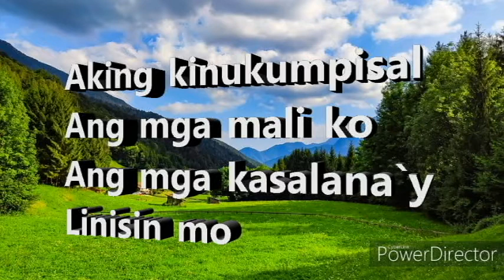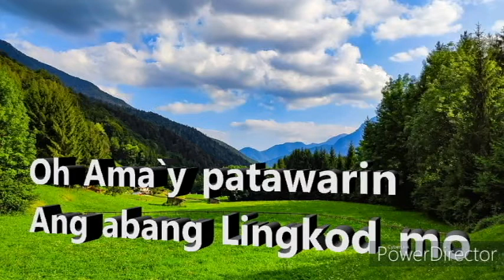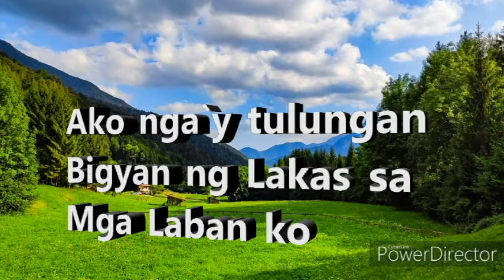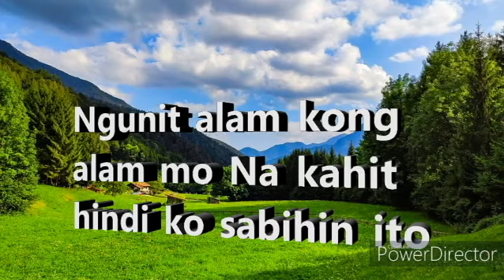Ang Panalangin ko M1 with lyrics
proud Member church of God International